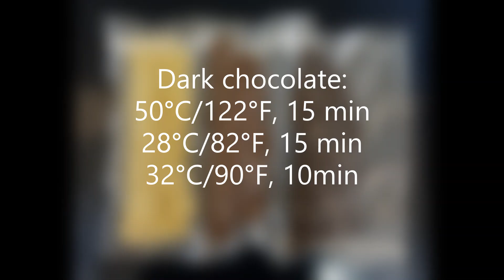Sous Vide Tempered Chocolate